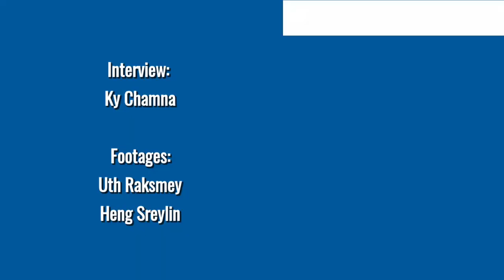Mount Bokor: Past, Present and Future Developments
KAMPOT - Located at the heart of a province that is considered the next tourist hotspot in the country, Mount Bokor, also known as the Preah Monivong Bokor National Park, has caught the attention of local and foreign investors.

Say Sophertra, Sokha Hotels & Resorts Group’s deputy director of Sales & Marketing, spoke to Cambodianess about the ongoing and future developments of the hospitality sector in Mount Bokor, unveiling plans for the abandoned historical buildings and how to tackle climate change.